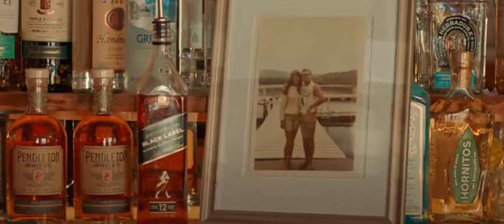Desperdo Debutante Sonia Kazarov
Thanks to John Wheaton (hope you are getting better). Lisa Kay and I had the opportunity to dance Country Two-Step with Sonia Kazarova in her new song "Desperado Debutante" at The Maverick Saloon in Santa Ynez, Ca. We were joined by the talented dancers Jim and Tina Slusher and many more. Thank you again John Wheaton for the opportunity.